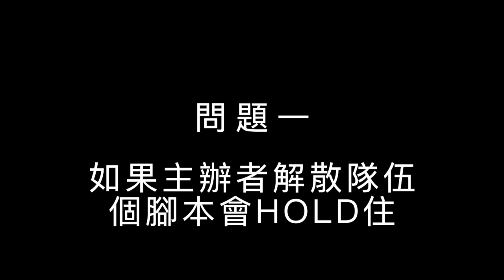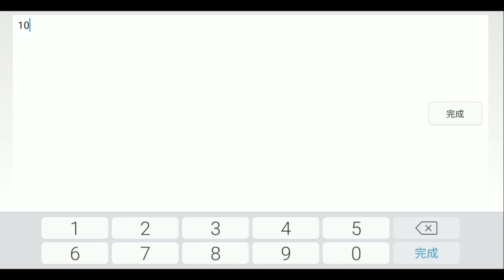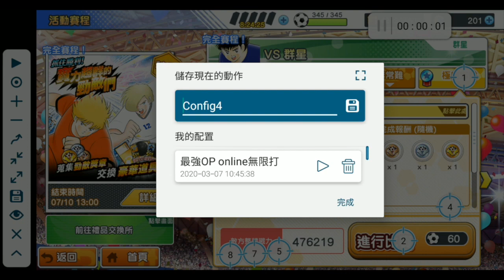【新手學】頻道 - EP22 （補充資料）詳解使用點擊助手制作足球小將夢幻隊伍ONLINE自動無限打腳本｜點擊助手｜足球小將｜夢幻隊伍｜自動打｜腳本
【新手學】頻道 - （補充資料）詳解使用點擊助手制作足球小將夢幻隊伍ONLINE自動無限打腳本｜點擊助手｜足球小將｜夢幻隊伍｜自動打｜腳本 ｜補充資料